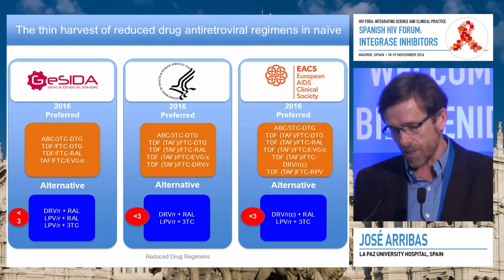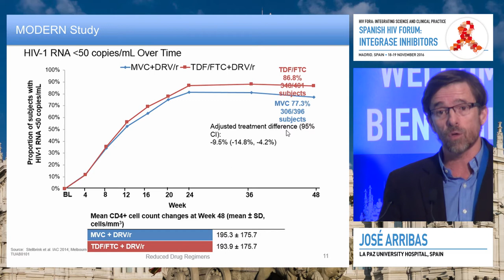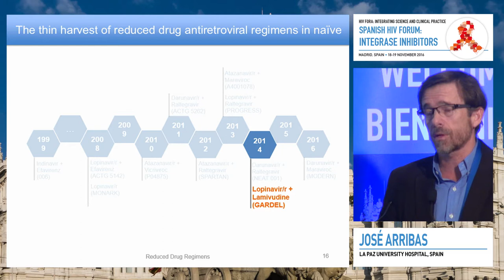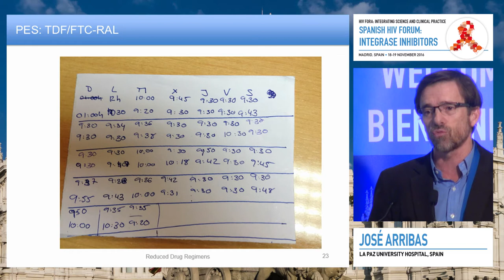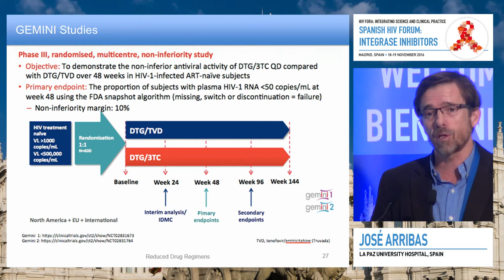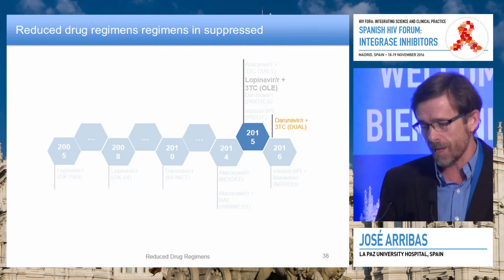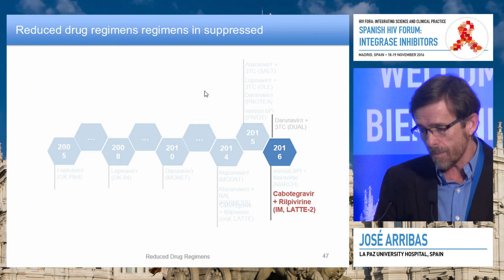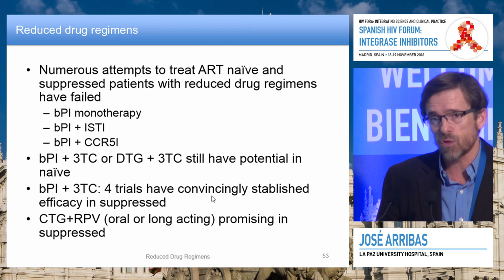Reduced Drug Regimens | José Arribas, MD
International Workshop on Clinical Pharmacology of HIV & Hepatitis Therapy 2016
Speaker: José Arribas, MD
Presented at Session 2